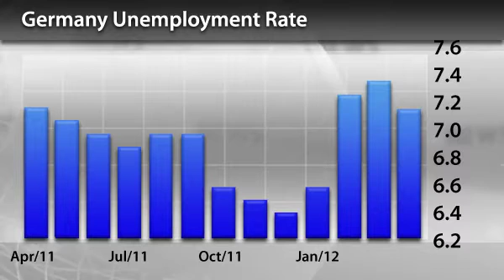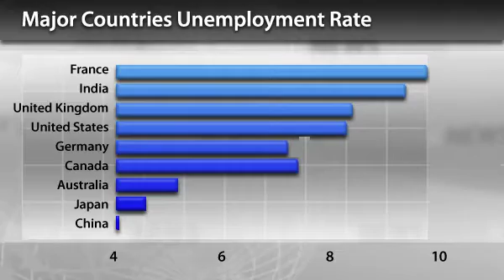InstaForex News 30 March